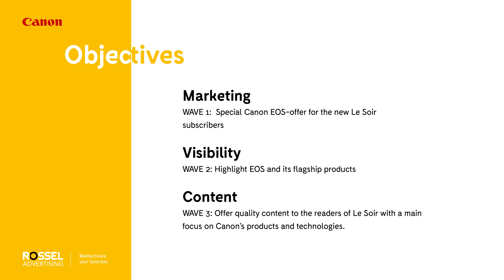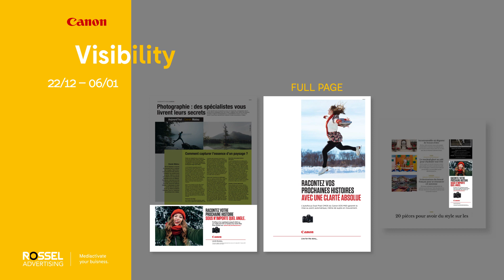HOTCASE : we mediactivated CANON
Discover how me mediactivated CANON in this animated video.